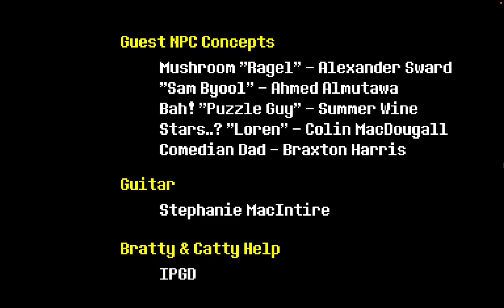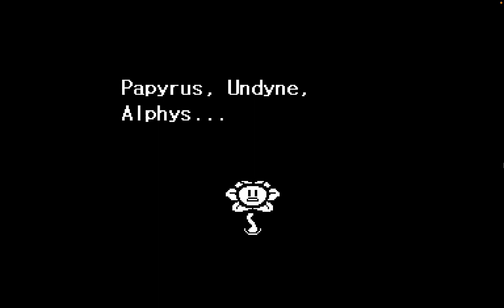UNDERTALE PACIFIST RUN (PART 2) WHY IS ASGORE SO MEAN